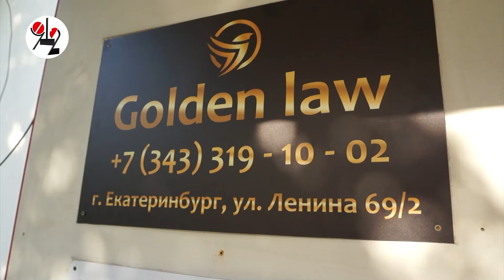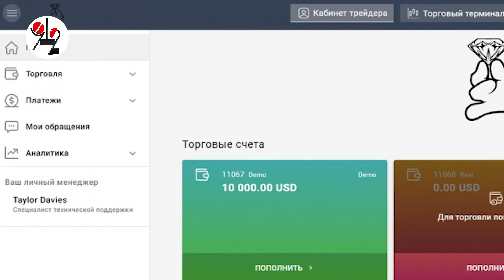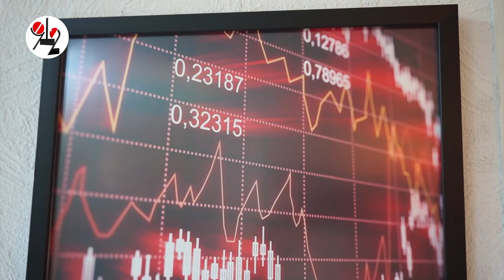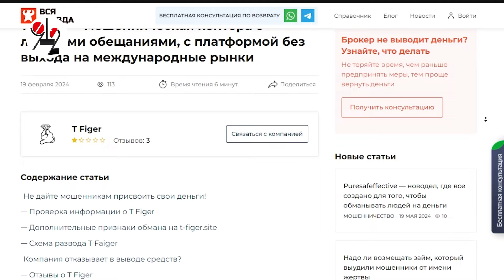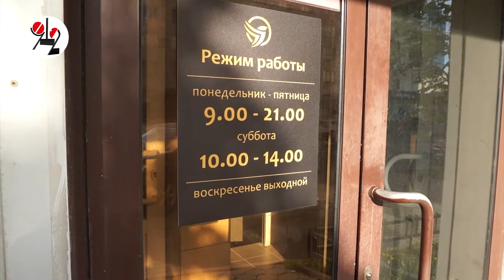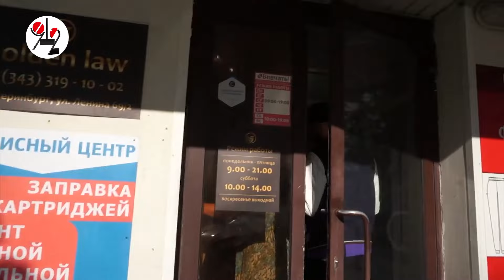Как вернуть деньги у фейкового брокера. Часть 1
В центре Екатеринбурга появился офис компании Golden Law, обещающей клиентам работу и высокий гарантированный заработок. 20-летний студент Ринат обратился в эту контору, а вышел из неё не только без работы, но и без 300 т.р., взятых им прямо там же в кредит и переданных без всяких расписок некоему брокеру T Figer.